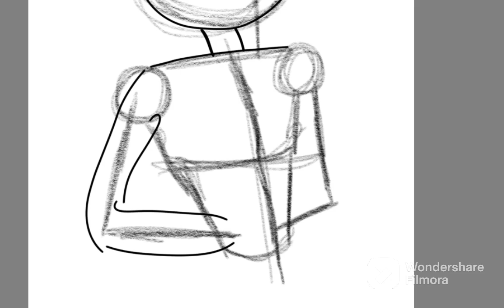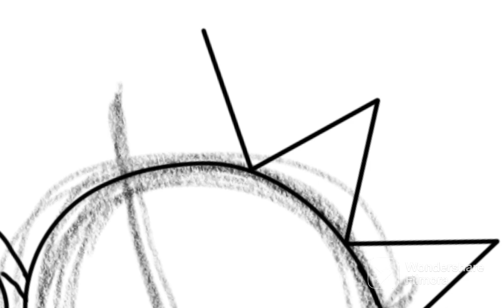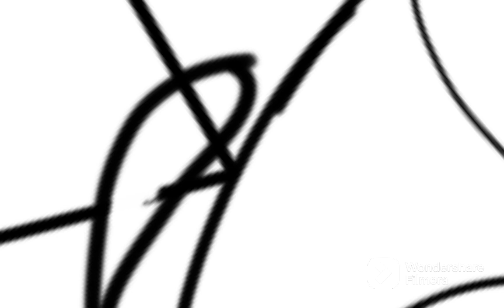Sun (FNAF) in a hoodie (SpeedPaint)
Fun fact: I love Sun and Moon from Five Nights at Freddy's Security Breach! They are great and this is the start of me drawing these two (maybe going so far as to draw the other boys from The Sun and Moon Show 🤔).

I hope you enjoy the video! See you all soon! 😉💖